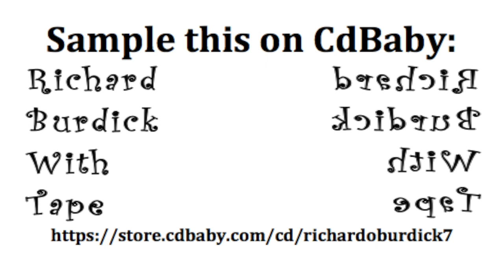CD6 Richard Burdick with Tape (2003) with music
Translated titles:
CD6 Richard Burdick avec bande (2003) avec musique

CD6 Richard Burdick with Tape (2003) 与音乐

CD6 Richard Burdick with Tape (2003) 與音樂

CD6 Richard Burdick met Tape (2003) met muziek

CD6 Richard Burdick con Tape (2003) con musica

CD6 リチャード・バーディック with Tape (2003) 音楽付き

CD6 Richard Burdick with Tape (2003) 음악 포함

CD6 Ричард Бердик с лентой (2003) с музыкой

CD6 Richard Burdick con cinta (2003) con música

CD6 Richard Burdick mit Tape (2003) mit Musik